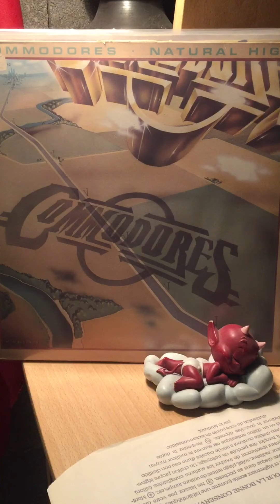Commodores-such a woman